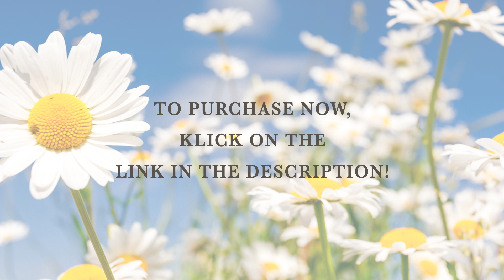Spring Is Coming - Compilation (Teaser)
Spring is the most beautiful season - so it is in Classical Music. It is the season of shedding the ponderousness of winter, and celebrating the resurrection of nature.

Countless composers and poets have approached this topic in the most marvelous manner, Antonio Vivaldi’s „Le Quattro Stagioni“ („Four Seasons“) probably being one of the best known pieces.

Besides Vivaldi’s „La Primavera“, the compilation „Spring Is Coming“ comprises many poems set to music, originally written by Heinrich Heine, Heinrich Hoffmann von Fallersleben and Eduard Mörike.
These pieces are accompanied by „Frühlingsstimmen“ („Voices of Spring“) by Edvard Grieg, as well as an excerpt from Carl Orff’s „Carmina Burana“.
Just one of the curiosities and surprises on this collection, you’ll experience the sound of spring as interpreted by the grand master of Tango, Astor Piazzolla at the very end.

„Spring is Coming“ presents 21 of the most marvellous pieces on the season of spring, which will stir your blood, no matter if you’re an amateur or an adept when it comes to classical music.